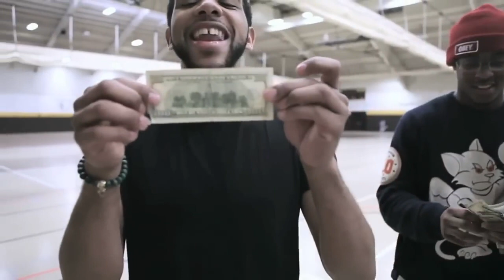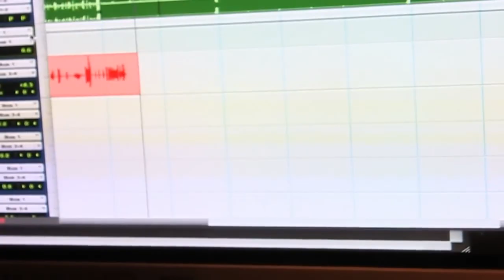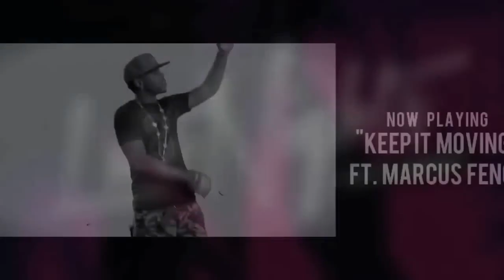Jeremih - Documentary [Music Video]